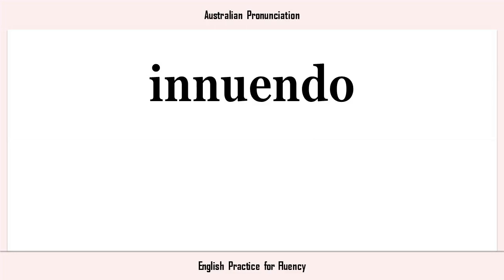innuendo, How to Say or Pronounce INNUENDO in American, British, Australian English